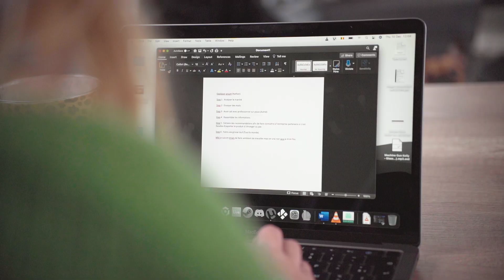À la découverte d'Overijse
Céline nous emmène à la rencontre de son domicile et nous partage ses différentes activités préférées.